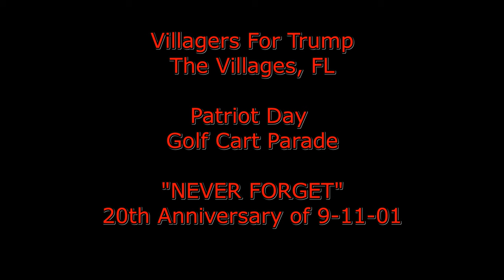Never Forget 9-11 Golf cart parade, The Villages, FL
Looks like over 200 Golf Carts in a "Never Forget" parade remembering those who lost their lives on 9-11.

Links to some of the equipment I use:

Gopro Hero9 Black
Samman Red Aluminum Floor Jack Pad Adapter Billet
128 GB Memory Card
Rode Wireless mike